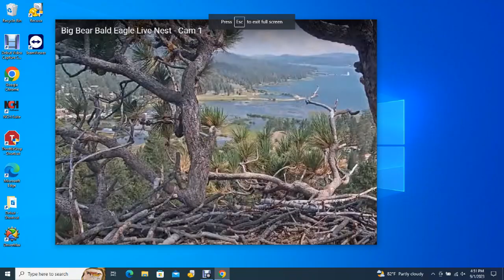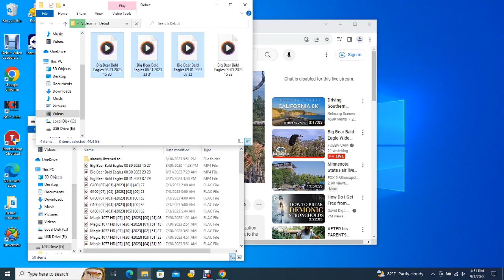Big Bear Bald Eagles 09/01/2023 15:33